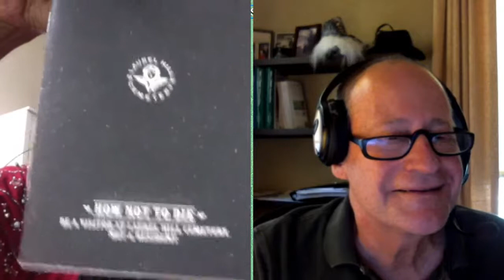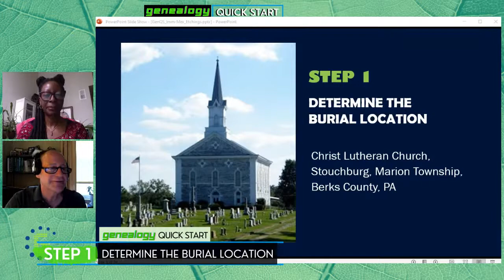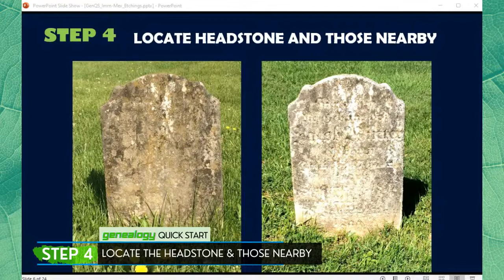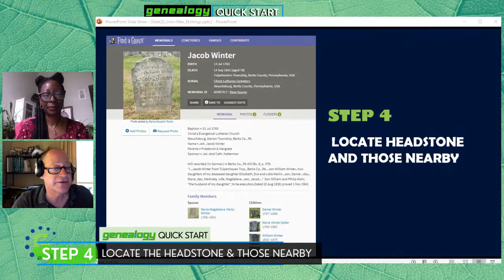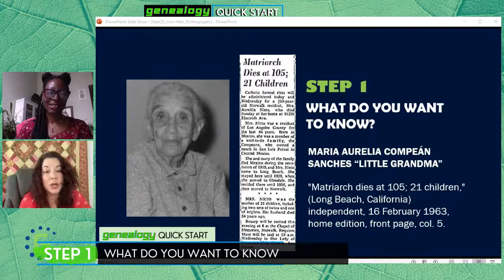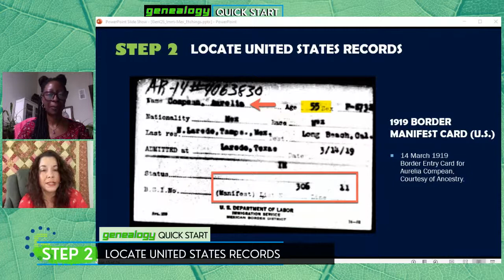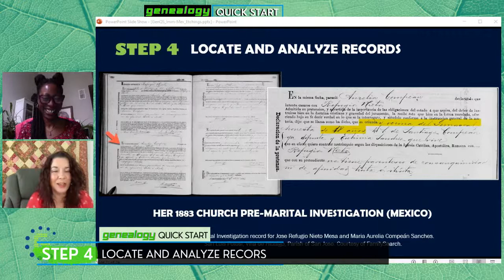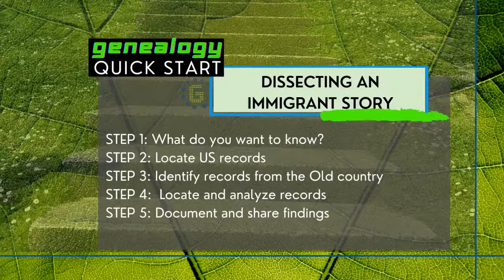Genealogy Quick Start LIVE with Colleen Robledo Greene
Special Guest Colleen Robledo Greene (1) Special Topic with James M. Beidler, Michael John Neill. (2) Special Topic with Colleen Host: Shamele Jordon